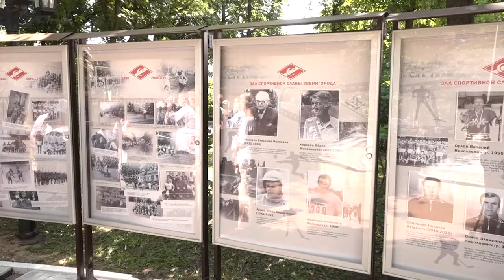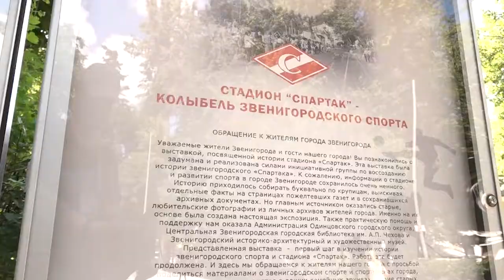Открытие выставки о стадионе "Спартак"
В сквере А. П. Чехова в Звенигороде открылась фотовыставка, посвящённая истории легендарного стадиона «Спартак». Экспозиция была реализована инициативной группой неравнодушных жителей при поддержке администрации Одинцовского округа.